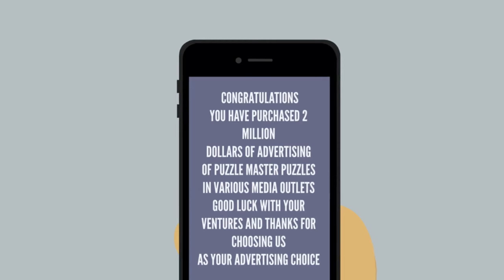6 Horror Stories Animated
Hi everyone here is my latest  Horror stories animated compilation. :)